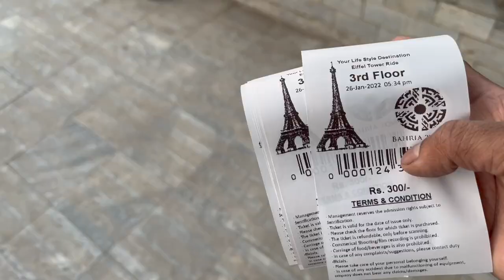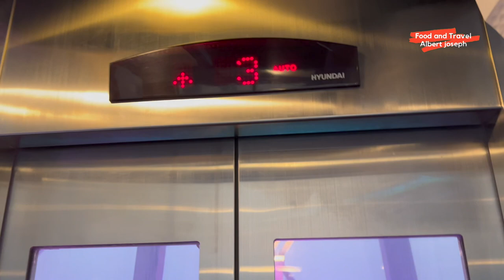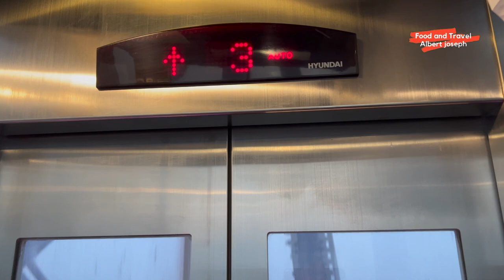Eiffel Tower Bahria Town Lahore | food and travel Albert Joseph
We went to Bahria Town, Lahore to visit Eiffel Tower! first time in life!